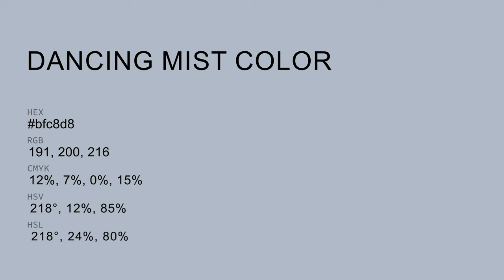Dancing Mist color bfc8d8 hex color - Blue color - Warm color bfc8d8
What color is Dancing Mist ? bfc8d8 hex color - Blue color - Warm color bfc8d8

Hex bfc8d8 Color Code is also known as Dancing Mist color.

Hex bfc8d8 Color code in RGB color code model is created after adding 74.90% red color, 78.43% green color and 84.71% blue color.
Hex bfc8d8 Color code in CMYK color (process color) code model is generated after subtraction of 11% cyan, 7% magenta, 0% yellow and 15% black.